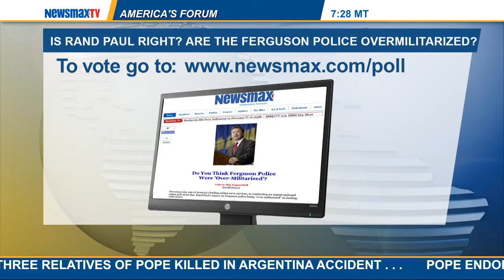America's Forum | Armstrong Williams and Rick Ungar | Part 1:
Armstrong Williams, right-leaning political commentator and Rick Ungar, left-leaning political commentator debate the reasons behind the continuing racial tensions and violence in Ferguson, Missouri, and what can be done about it.